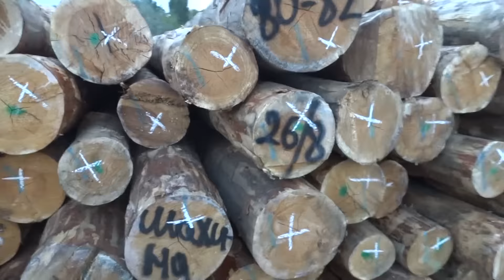Канал вивозу з України незаконно вирубаного лісу-кругляку виявили